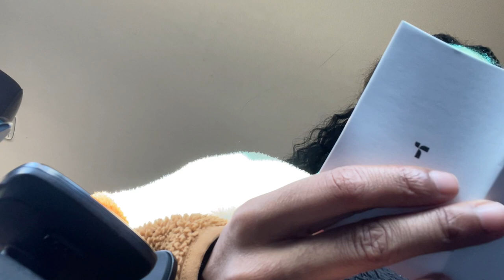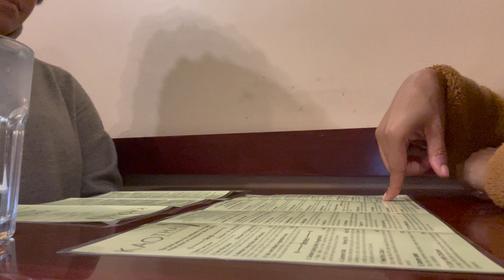Sundial Noname Live Concert | Vlog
Noname performing Sundial Live @ The Fillmore Silver Spring
starts @ 17:31